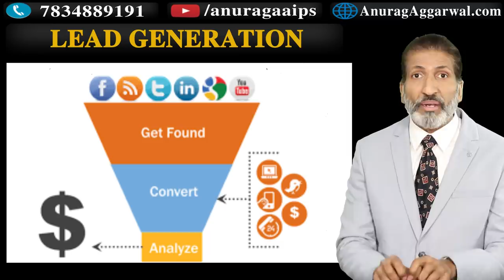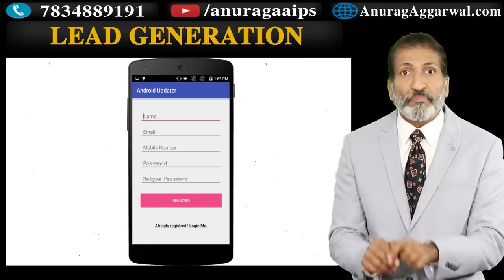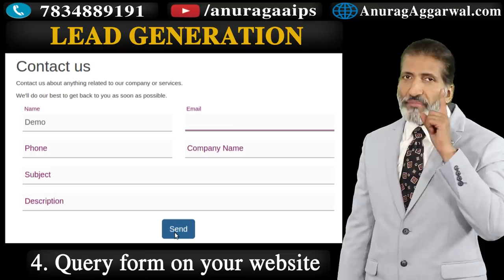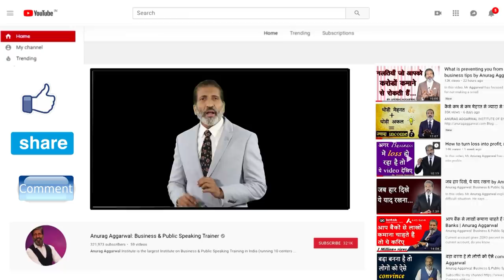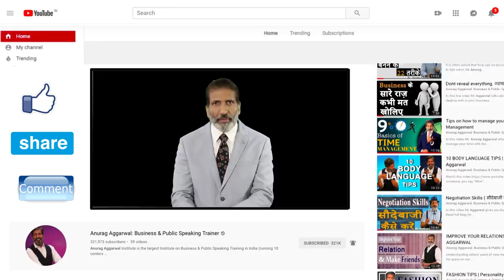Lead Generation| Digital Marketing| Anurag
in this video Mr Anurag Aggarwal has described 21 ways of getting leads and customers on-line and off-line.